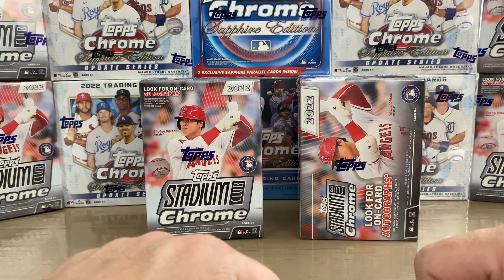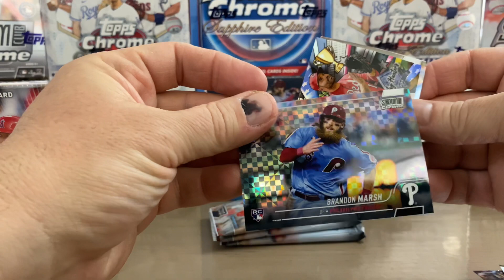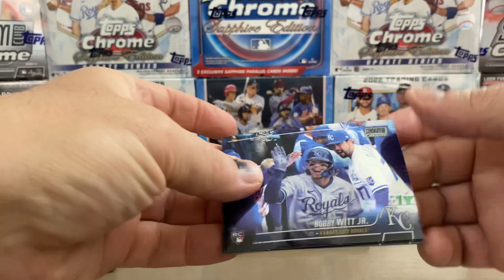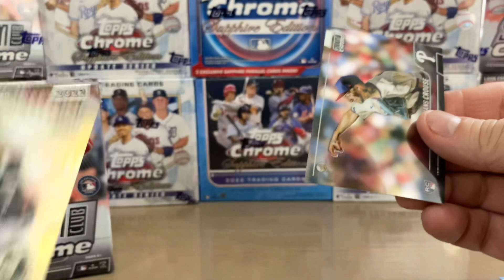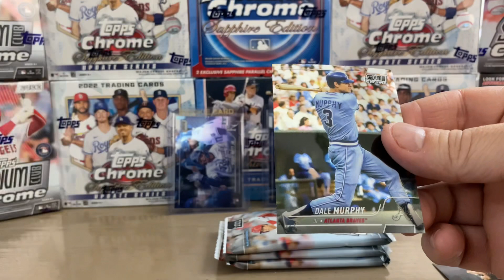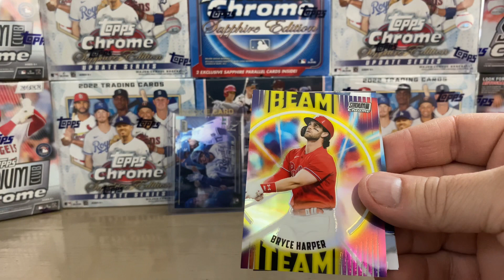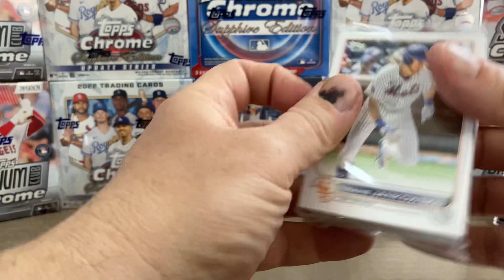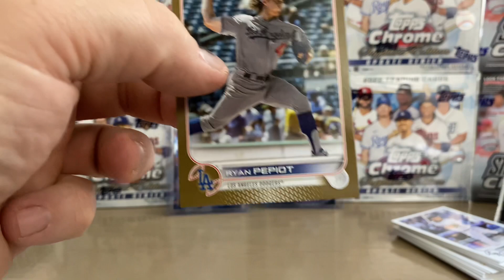22 Stadium Club Chrome Walmart Lone Soldier